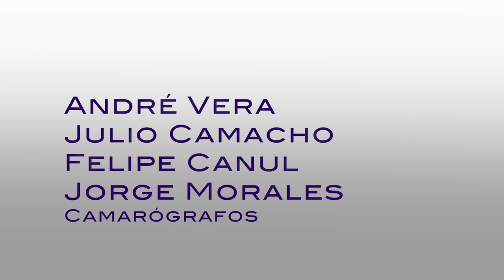Causa y Efecto - Nombramientos para el nuevo gabinete presidencial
Nombramientos para el nuevo gabinete presidencial
PGM 24 Temporada 03